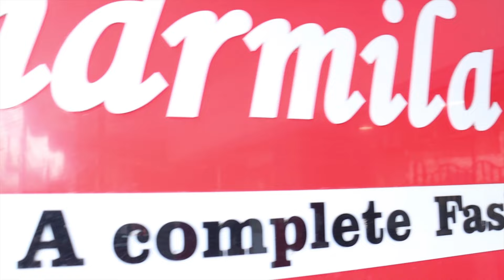Sharmila Texart || Epi-83 || MUGA TUSSAR FIESTA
DESIGNER :SHARMILA BHATTACHARYA
SHOWROOM ADDRESS:105 NILACHAL COMPLEX NARENDRAPUR
BESIDE FRANK ROSS
KOL 700103

 Episode 83
MUGA TUSSAR FIESTA
NO 1 TO 8 muga tussar 4800
No 9 to 13 pure gorgette 5200

Phone pe and google pe no 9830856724

Own workshop of hand block print and hand painting